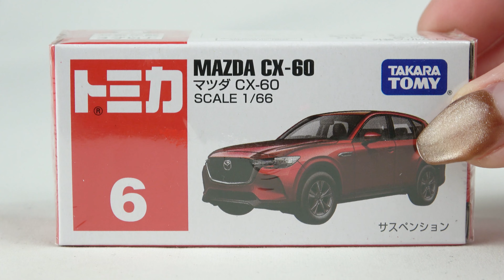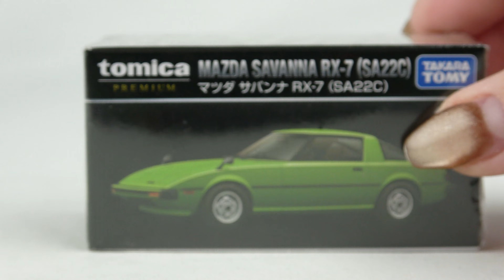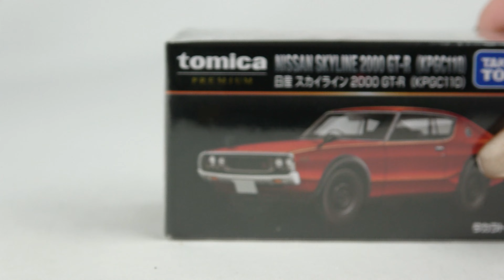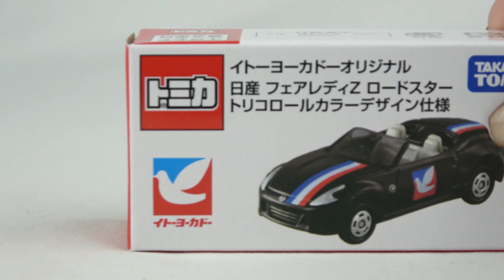2023年8月に発売したトミカ開封！大人のダイキャストカーコレクション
【登場車種】
No.6 マツダ CX-60
No.6 マツダ CX-60（初回特別仕様）
No.8 日産 サクラ
トミカプレミアム　29 マツダ サバンナ RX-7（SA22C）
タカラトミーモールオリジナルトミカプレミアム　日産 スカイライン 2000 GT-R（KPGC110）
イトーヨーカドーオリジナル　日産 フェアレディZ ロードスター　トリコロールカラーデザイン仕様
トミカショップオリジナル　TDM スイマックスBLUE
トミカプレミアムｕｎｌｉｍｉｔｅｄ　12 頭文字Ｄ RX-7（高橋啓介）
遊びに行こう！トミカ動物園セット

大人の方が商品購入の参考にして頂ける動画を制作しています。13歳以下が視聴される場合は、大人の方と一緒にご覧ください。

私はコレクターです。好きなものを大量に買ってしまいます。
大人なので、稼いだお金で自由に好きな物を買います。
たとえ生活が苦しくなろうと欲しいものを買っていきます。

2023/08/10
旧チャンネル名：おもちゃ模索隊「Toy corps」